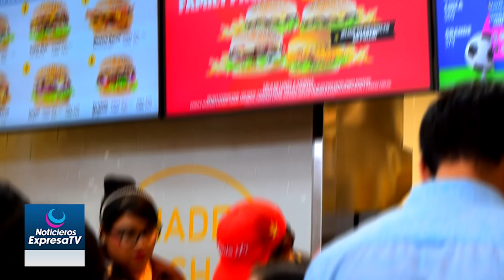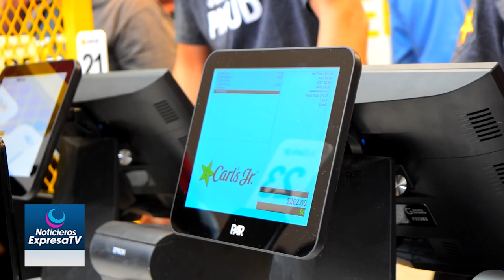🍔🎉Así fue la Inauguración del primer Carl's Jr. en Celaya.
¿Y tu ya fuiste por la tuya?  🍔
¡No te quedes atrás! Corre a Carl's Jr.  😉
Carl's Jr. México
Daniel Nieto